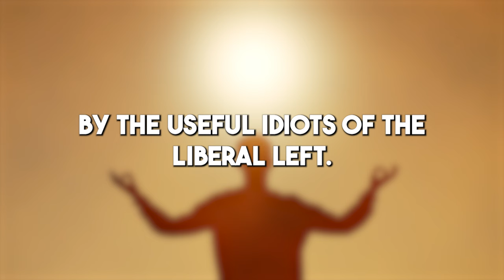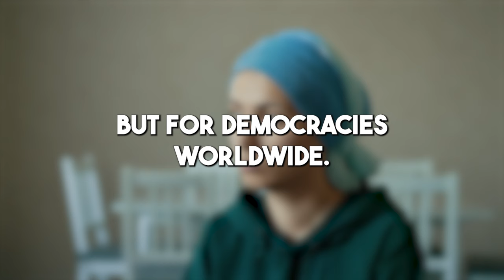Jordan Peterson Exposed That Pimp Justin Trudeau has never Told You the Truth.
Original Video From The Great Sir Jordan Peterson Channel
1. The videos have no negative impact on the original works.
2. The videos we make are used for teaching purposes.
3. The videos are transformative in nature.
4. We use only the audio component and tiny pieces of video footage, only if it's necessary.